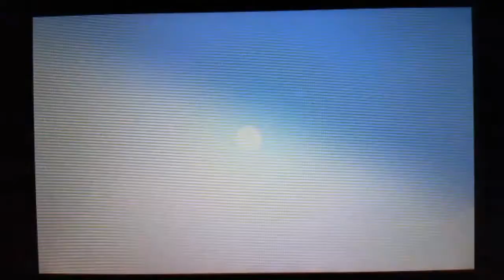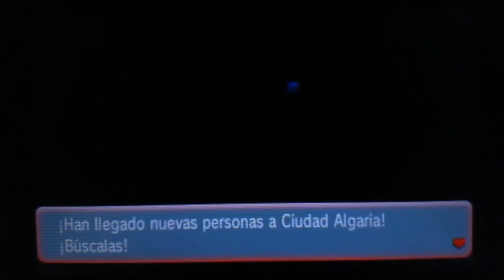DEMO de Rubí Omega y Zafiro Alfa - Parte 4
En este episodio, nos pasamos 3 misiones la (8, la 9 y la 10).